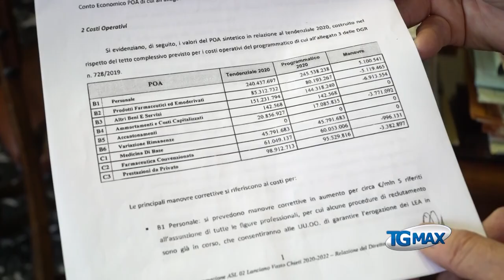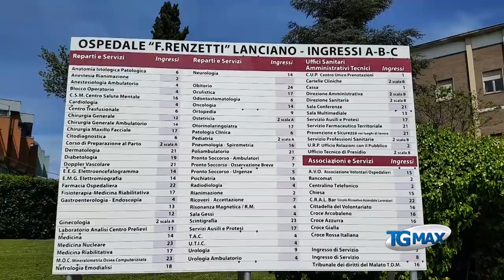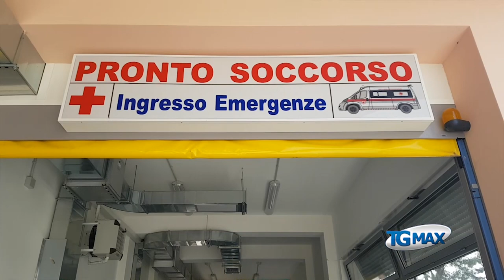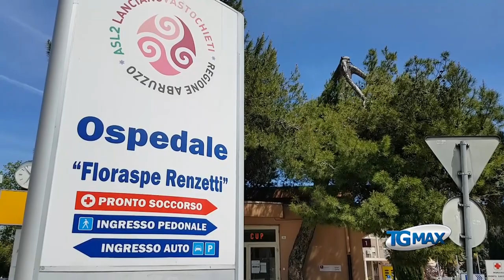Il sindaco di Lanciano boccia il piano del manager Asl Schael, solo tagli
Sanità: il sindaco di Lanciano Mario Pupillo boccia il piano del manager Asl Chieti Thomas Schael, "solo tagli".